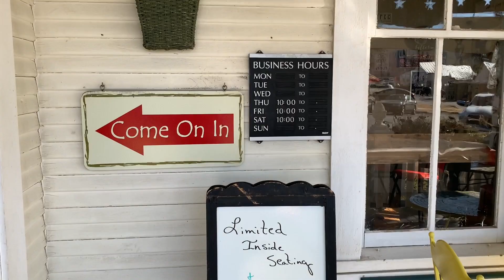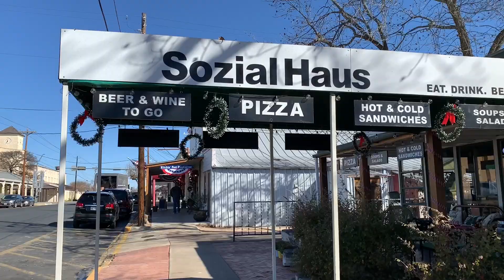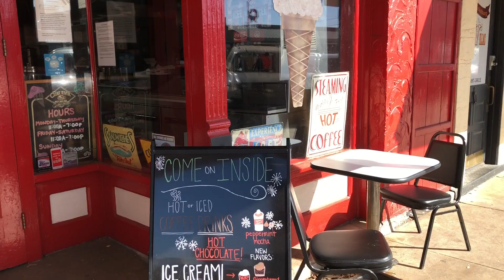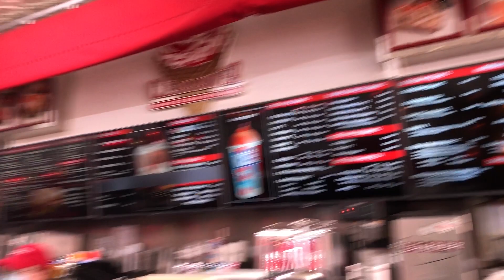Fredericksburg, TX Day 2.5 | Vlogmas Day 17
Happy Vlogmas 2020 Day 17 y'all! For Vlogmas Day 17, I share more of our impromptu girls' staycation in Fredericksburg, TX with my mom and sister. Today I work from home, finally get my PIE, eat some pizza, get some popcorn and ice cream before we head out, and go back home to keep working and then watch Christmas movies.

Have you had a staycation recently? If so, what did you do for it?